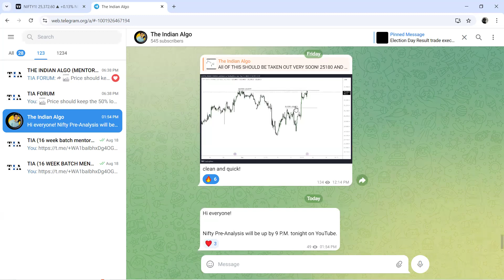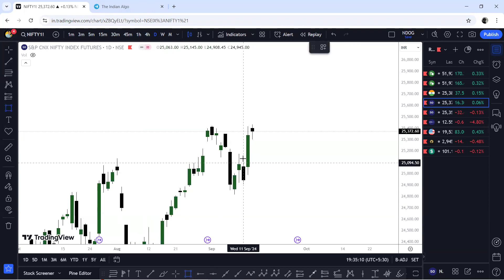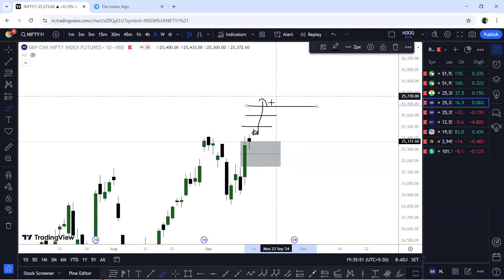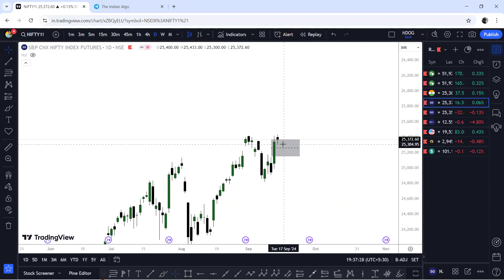Nifty & BankNifty Pre-Analysis for 16th September 2024 | using SMART MONEY CONCEPTS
Welcome to Aditya Sharma | THE INDIAN ALGO – your go-to channel for mastering the stock market with advanced trading strategies and in-depth market analysis.